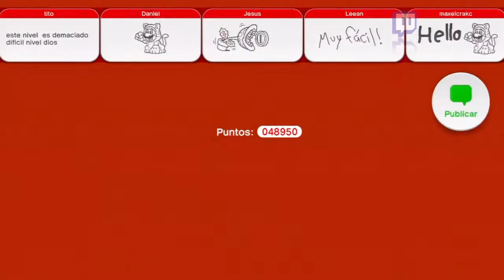Super Mario 3D World |Wii U| Todo El Mundo 2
2da parte del Super Mario 3D World donde vamos al pinche mundo 2 nenes

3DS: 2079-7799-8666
NID: Renegado664

SKYPE: RenegadoGPN